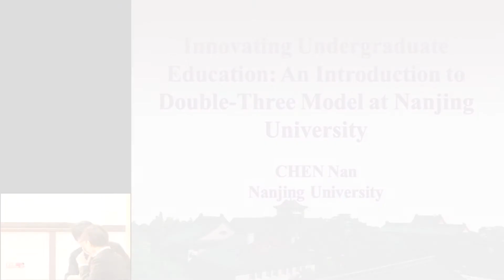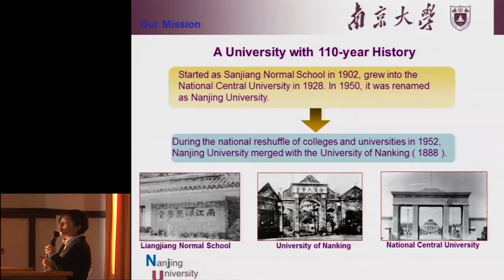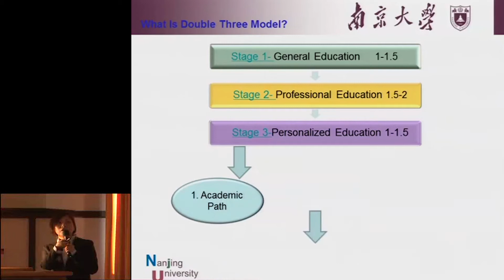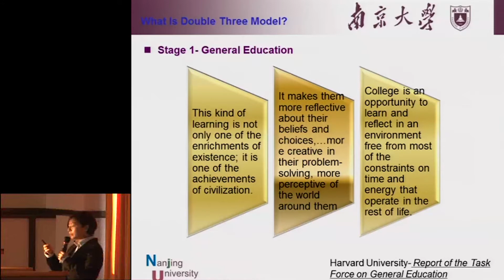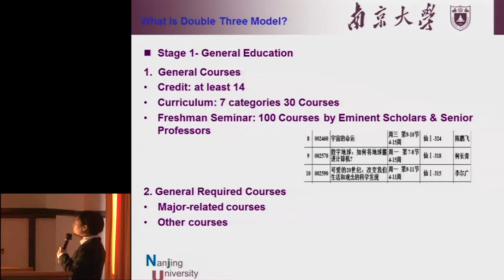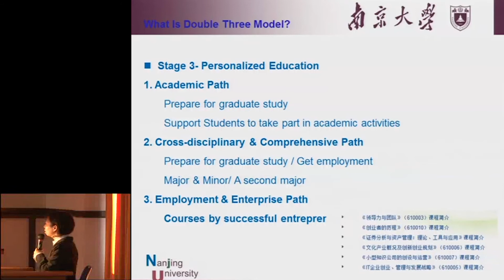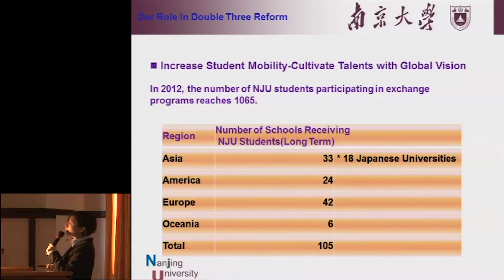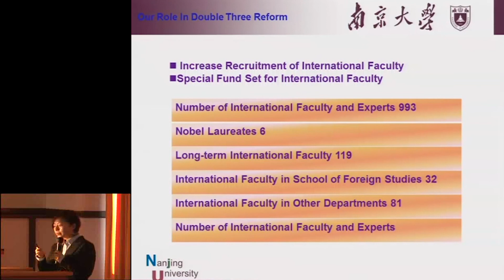Kyoto University, 8th University Administrators Workshop, Nan Chen, Jan. 29, 2013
The 8th University Administrators Workshop in association with the G30 Project
-International Offices as a Driving Force for the Cultivation of Global Talent-

"Innovating Undergraduate Education: An Introduction to Double Three Model in Nanjing University"
Nan Chen (Nanjing University)

Kyoto University Clock Tower Centennial Hall Conference Rooms